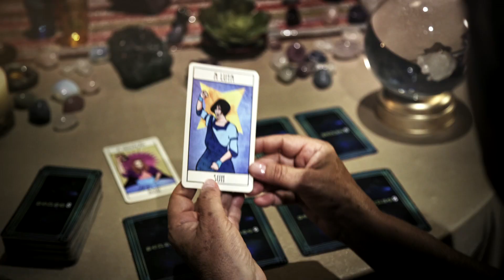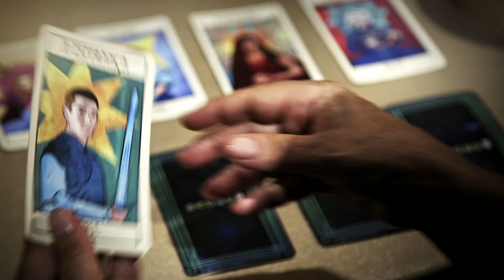Marcia Fernandes - O que o Sense8 diz de 2017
Zodíaco, búzios, horóscopo chinês... Quando se trata de se preparar pro ano que sucede 2016, vale tudo. Por isso a Marcia Fernandes resolveu até ler um tarô dos sensates e ver o que nos aguarda em 2017 (além da segunda temporada). Que comecem as previsões.